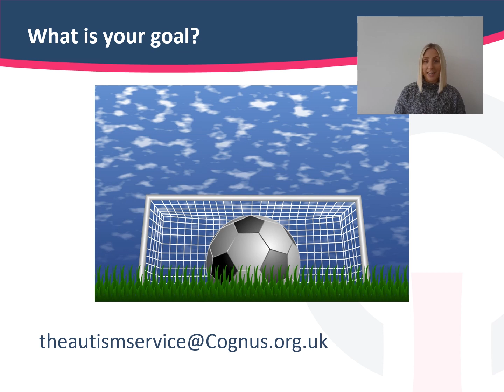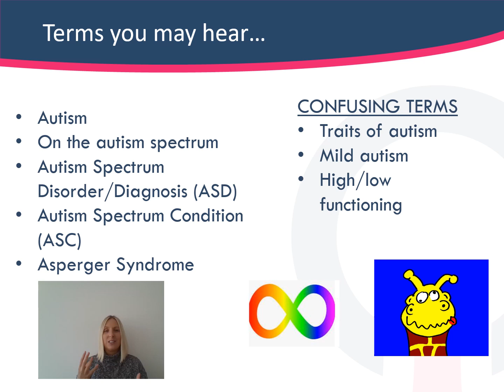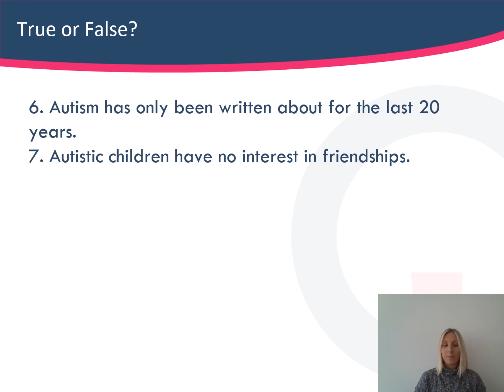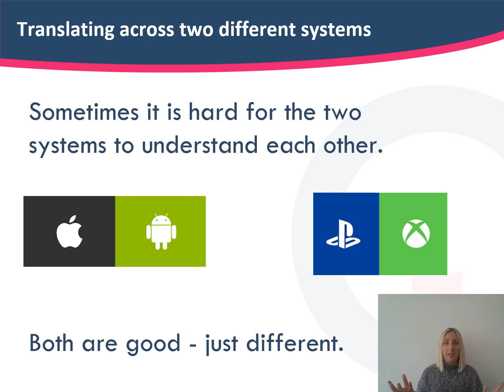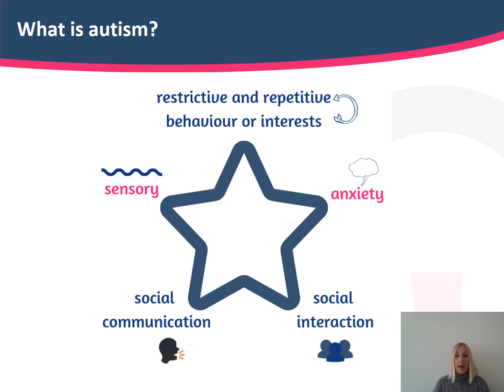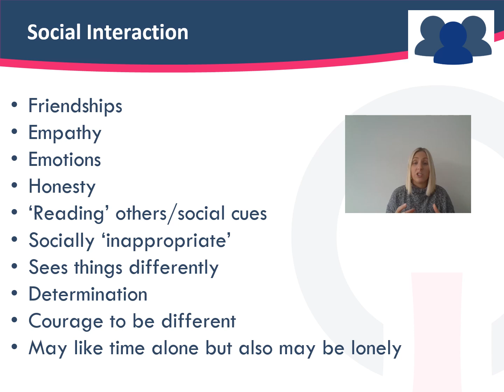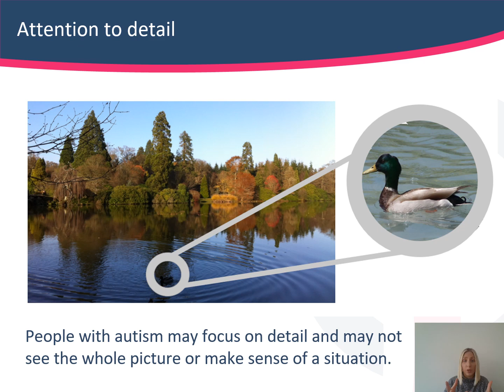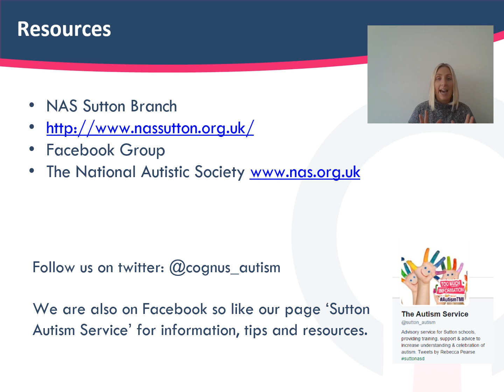Parent Carer/Workshop - What is Autism/Social Communication Differences?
This online video focuses on explaining what is autism/social communication differences and distinguishing between the facts and fiction around this topic. All the information provided is based on research and our own personal experience of working with autistic children.